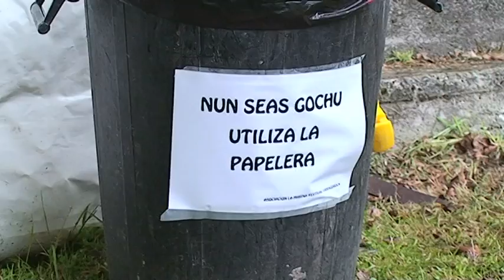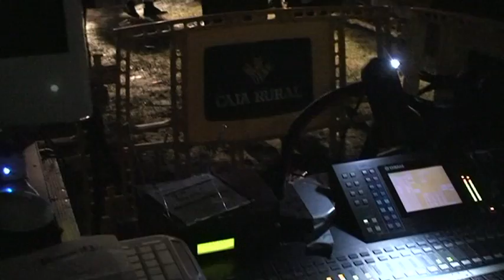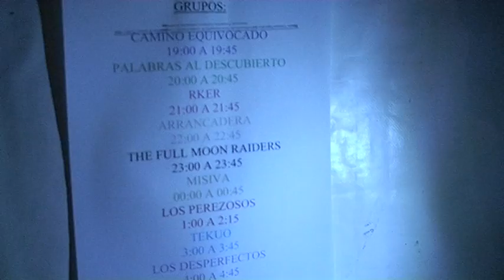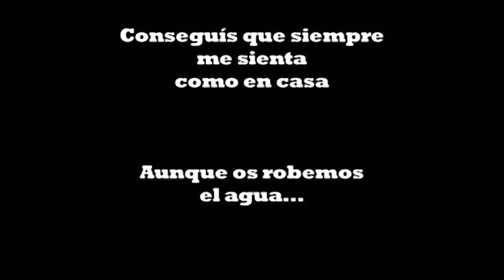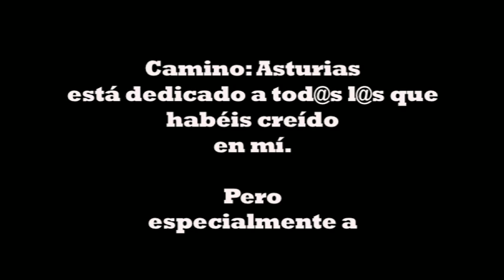Camino: Asturias (Rockumental) PART 2/2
Camino: Asturias.

Un documental sobre un viaje y un joven grupo de rock de Guadalajara llamado Camino Equivocado. Tras el éxito en su ciudad natal, estos cinco jóvenes se suben a la furgoneta para recorrer más de 600 km hasta Vidiago, Asturias, y afrontar así su mayor reto hasta la fecha.

En Vidiago, junto a otras bandas de rock, rap y metal, tocarán en el festival Vidiago Rock 2010. Esta experiencia les hará saber lo que es tocar ante un público extraño, además de tener la oportunidad de conocer una preciosa tierra que les acoge con cariño. El principal responsable de todo esto es "Cueli", músico local y batería de Arrancadera, una de las bandas que tocarán en el Vidiago Rock.

Camino Equivocado no estarán solos, una cámara les acompañará durante todo el viaje, mostrando la calidad técnica y humana latente en un grupo tan joven. Tampoco se librarán de contratiempos como un oportuno control de la Guardia Civil justo a la entrada de Asturias.

Camino: Asturias es un viaje Guadalajara - Asturias repleto de música y espíritu joven.

Obra realizada entre 2010 y 2011 por el periodista Luis Taboada de Zúñiga Juárez
Destiny: Asturias

It's a documentary about a travel. The travel of a young rock band from Guadalajara (Spain) called ´´Camino Equivocado''. After the succes in their natal city, these five young men take the van to travel more than 600 km to Vidiago, Asturias, their biggest challenge until this day.

In Vidiago, together with other bands of rock, rap and metal, they'll play in the Vidiago Rock 2010 festival. This experience means knowing how is to play front of a strange audience, in addition to meet a wonderful place that treats them really well. The main responsible is "Cueli", local musician and drumplayer of "Arrancadera", one of the bands that will play in the Vidiago Rock.

"Camino Equivocado" won't be alone, a video camera will be with them the whole travel, showing the technical and human quality of this young rock band. There'll be misadventures too, like an opportune  police control next to the destiny.

Destiny: Asturias is a travel Guadalajara - Asturias full of music and young spirit.

Work realised between 2010 & 2011 by the journalist Luis Taboada de Zúñiga Juárez.